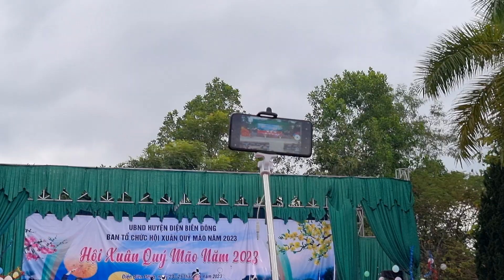nkauj hmoob nyab laj hu nkauj seev cev ntawm dien bien dong